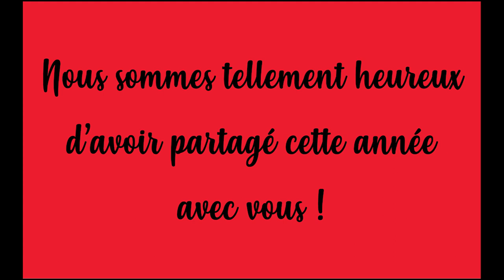Revivez l'année 2018 SOFIMA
Ensemble, revivons l'année 2018 de votre expert en manutention et en élévation de charges et de personnes MANITOU, MUSTANG, TOYOTA et TAKEUCHI.